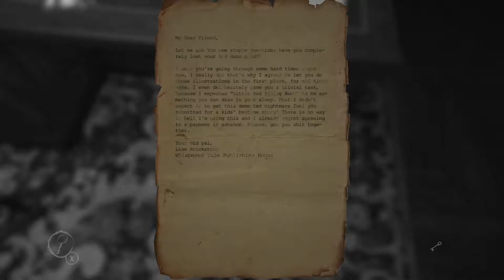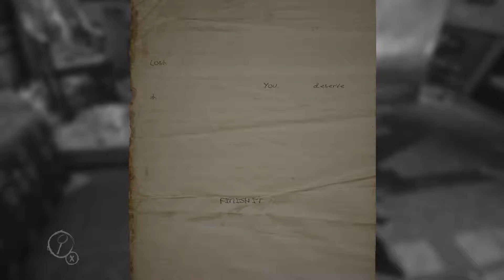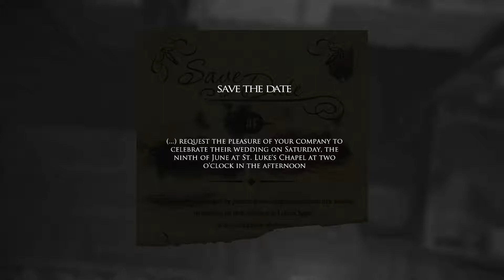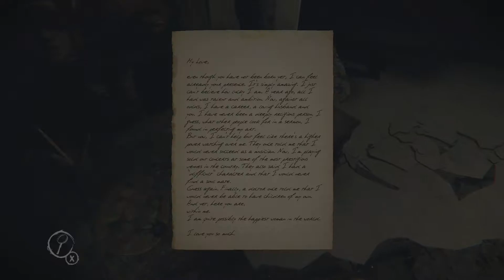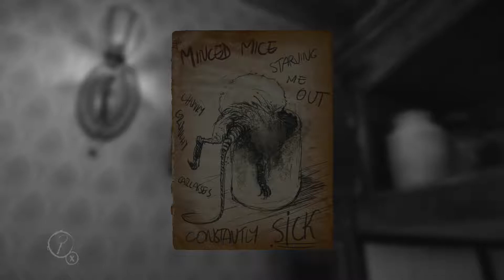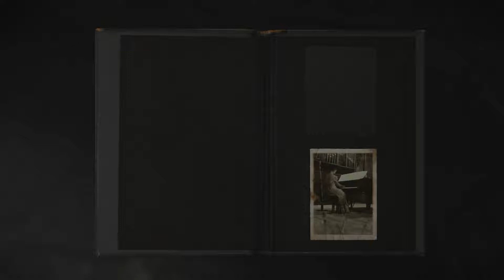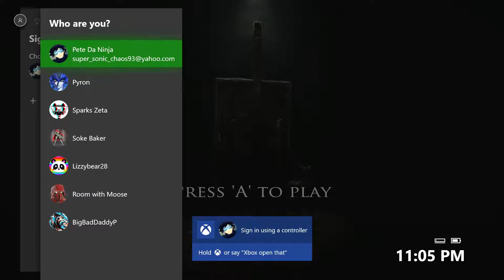Pito Kun Plays Halloween Special: Layers of Fear - How many times can we jump?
Hey guys I know this didn't come out on Halloween but things came up and it took a while to finish this video. I apologize for that but I hope you guys enjoy this one! Thank you guys and have a good one!